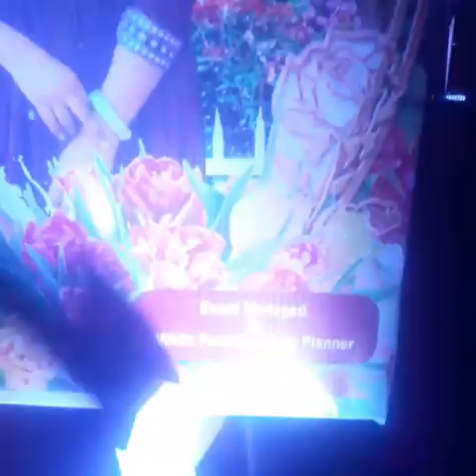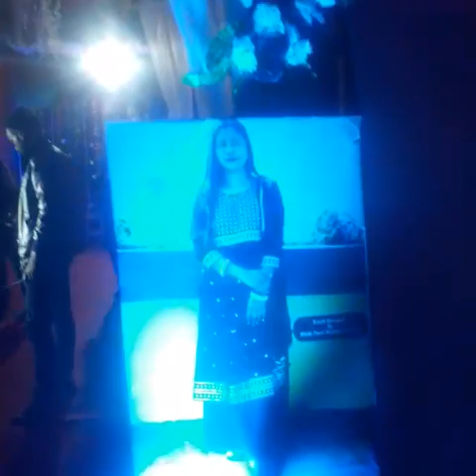8130690221 Wedding Decorator in banka bihar godda jharkhand tarapur bihar deoghar white pearl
wedding decorator in Deoghar
wedding decor in jashidih
wedding planner in Bhagalpur
wedding planner in banka
wedding planner in jamui
wedding planner in munger
wedding planner in jhajha
wedding planner in sonoh
wedding planner in tarapur munger
wedding planner in asarganj
wedding planner in kharagpur
wedding planner in katoria
wedding planner in sangrampur
wedding planner i sahebganj
wedding planner in belhar
Tent house in deoghar
tent house in jashidih
tent house in bhagalpur
tent house in banka
tent house in jamui
tent house in munger
tent house in jhajha
tent house in sonoh
tent house in tarapur
tent house in asarganj
tent house in kharagpur
tent house in katoria
tent house in sangrampur
tent house in sahebganj
tent house in belhar
tent house in sultanjganj
tent house in bariyarpur
flower decorator in deoghar
flower decorator in jashidih
flower decorator in bhagalpur
flower decorator in banka
flower decorator in jamui
flower decorator in munger
flower decorator in jhajha
flower decorator in sonoh
flower decorator in tarapur
flower decorator in asarganj
flower decorator in kharagpur
flower decorator in katoria
flower decorator in sangrampur
flower decorator in sahebganj
flower decorator in belhar
flower decorator in sultanjganj
CATERING SERVICE IN  DEOGHAR
CATERER IN JASHIDIH
BEST CETERER IN BHAGALPUR
CATERING SERVICE IN BANKA
CATERER IN JAMUI
BEST CETERER IN MUNGER
CATERING SERVICE IN JHAJHA
CATERER IN SONOH
BEST CETERER IN TARAPUR
CATERING SERVICE IN ASARGANJ
CATERER IN KHARAGPUR
BEST CETERER IN KATORIA
CATERING SERVICE IN SANGRAMPUR
CATERER IN SAHEBGANJ
BEST CETERER IN BELHAR
CATERING SERVICE IN SULTANGANJ
 HALDI FUNCTION ORGANIZER IN DEOGHAR
HALDI FUNCTION ORGANIZER IN JASHIDIH
HALDI FUNCTION ORGANIZER IN BHGALPUR
HALDI FUNCTION ORGANIZER IN BANKA
HALDI FUNCTION ORGANIZER IN JAMUI
HALDI FUNCTION ORGANIZER IN MUNGER
HALDI FUNCTION ORGANIZER IN JHAJHA
HALDI FUNCTION ORGANIZER IN SONOH
HALDI FUNCTION ORGANIZER IN TARAPUR
HALDI FUNCTION ORGANIZER IN ASARGANJ
HALDI FUNCTION ORGANIZER IN KHARAGPUR
HALDI FUNCTION ORGANIZER IN SANGRAMPUR
HALDI FUNCTION ORGANIZER IN SAHEBGANJ
HALDI FUNCTION ORGANIZER IN BELHAR
HALDI FUNCTION ORGANIZER IN SULTANGANJ